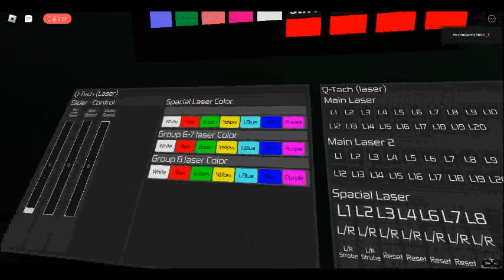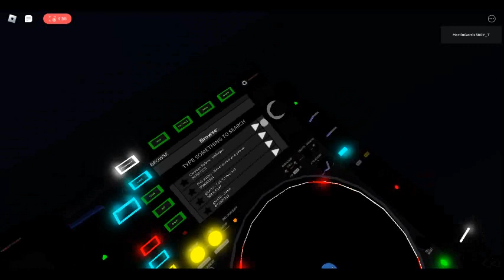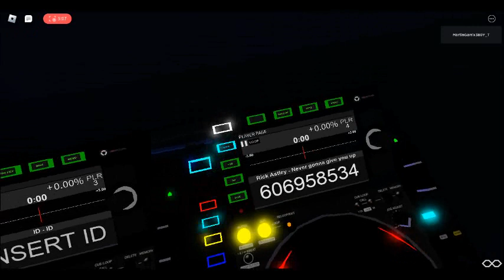For Remember: RED & BLUE FESTIVAL 2023 (Last Video for The Channel)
hello, for my cmputer no support roblox 32 bit
my account id end now
thank you for the firendhsip and se you coming soon as
MartinGarrix100Y_T
SEE YOU COMING SOON AND THANK YOU FOR THE EXPERIENCES OF Abztom, HardStrike and MrZoonmer
"See you when have Windows 10"
MartinGarrix380Y_T 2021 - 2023 And RBLXEVETS&FSTVALS 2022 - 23                                                                                                                                                                  by for mys friends and suscrip,                 29/04/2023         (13:16pm)